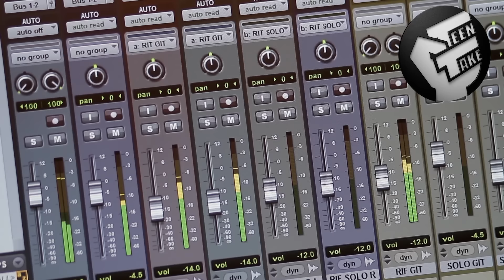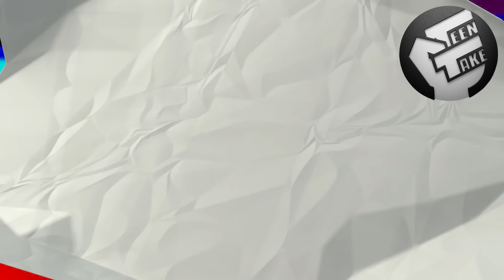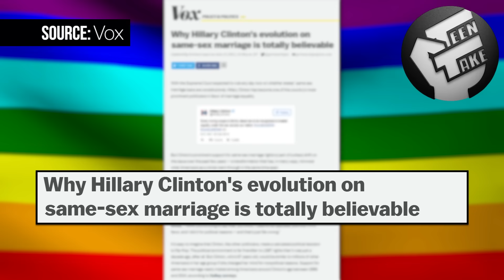Ben Patrick Johnson on Same-Sex Marriage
"If the only people who were allowed to vote were 50 [years old] and under, we wouldn't even need to be having this conversation."

Andrew Demeter is a young American political activist, amateur filmmaker, entrepreneur, journalist, and author. His documentary 'We The People, Genetically-Modified?' won first prize in C-SPAN’s 2014 StudentCam competition. To collect the award, he visited the United States Capitol in Washington D.C. where he met and questioned former Speaker of the House Nancy Pelosi, on matters concerning the National Security Agency's metadata collection. He recorded the short confrontation with his mobile phone, and the video subsequently went viral online. American radio host and documentary filmmaker Alex Jones has glorified Demeter as "a successful, young journalist…just by asking real questions!".